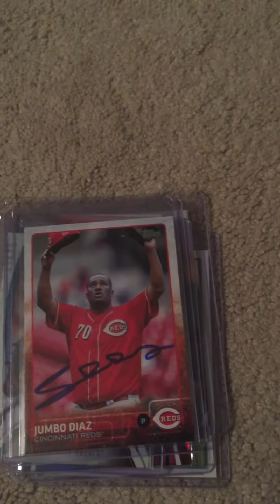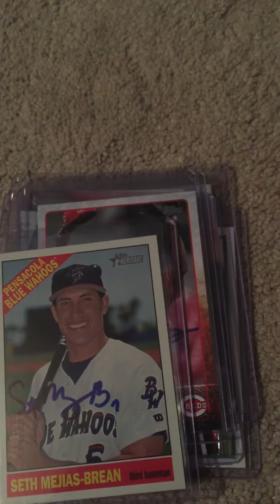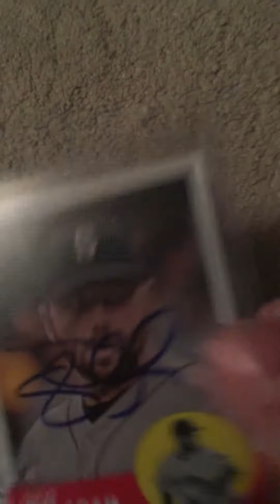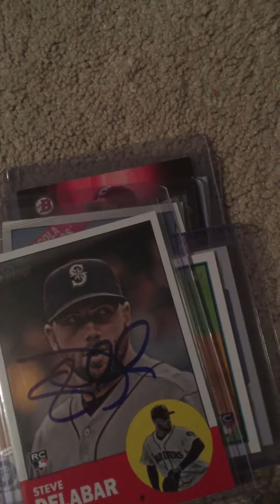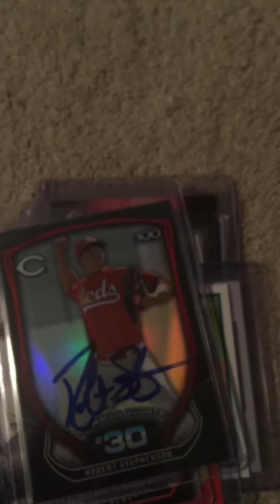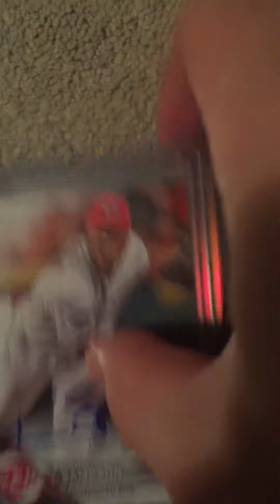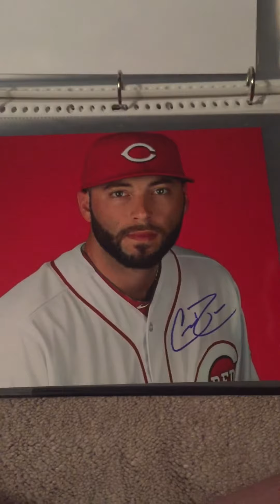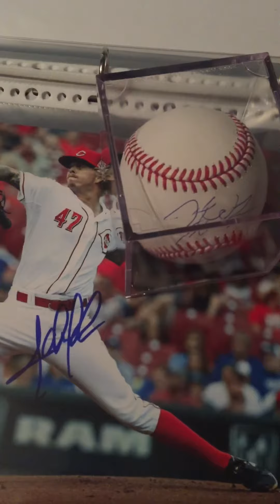Ip recap: Louisville Bats @Norfolk Tides